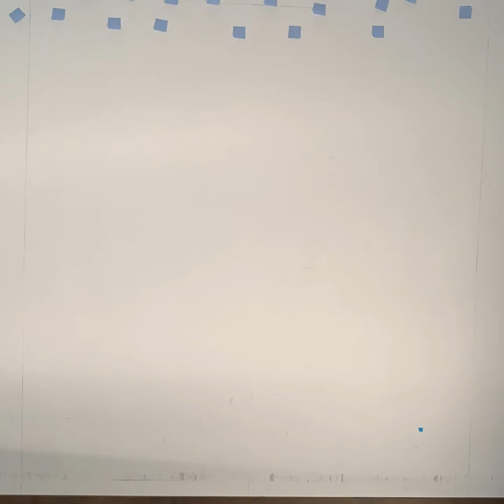Post-It stop motion Film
I made this video as a school project.